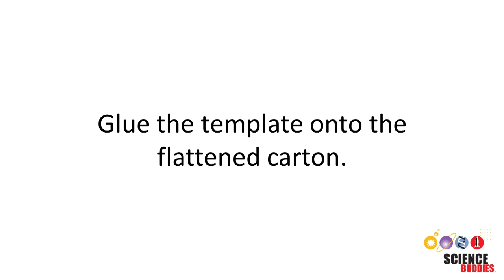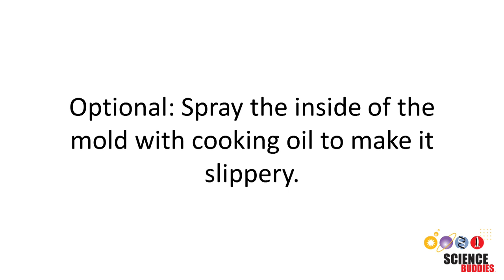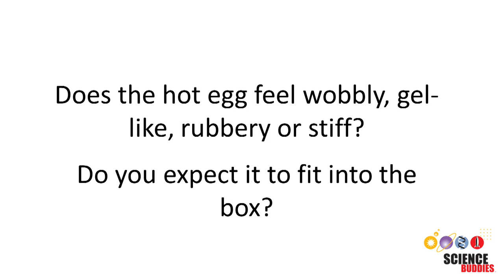Mold Hard Boiled Eggs | STEM Activity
Did you know that hard boiled eggs can come in many shapes? Try out this activity and learn how you can mold hard boiled eggs. For detailed instructions and the science behind the activity,

For the template of the cube used in this activity,